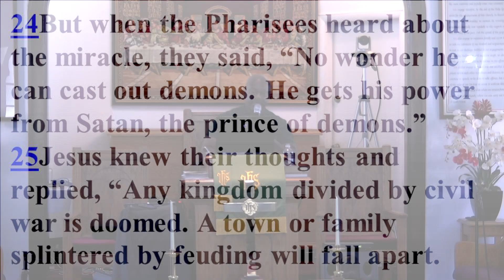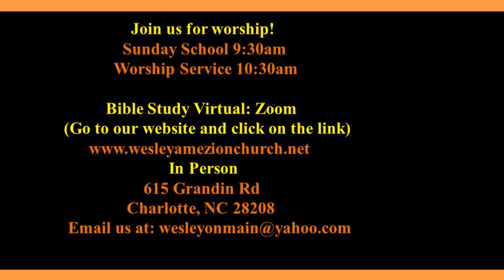Gift Recognition (Matthew 12:22-25)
Sermon preached from Wesley AME Zion Church.